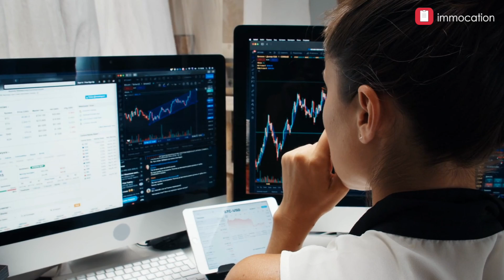10 Tipps, um reich zu werden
Wie kannst du reich werden? Dieser Frage gehen Marco & Stefan in dieser Folge nach. Was verstehen die beiden unter dem Begriff “reich”? Um dorthin zu gelangen, sind Ausdauer und Fokus gefragt. Denn von heute auf morgen reich zu werden, ist nicht realistisch. Worauf solltest du achten und wie kannst du dein Leben selbst gestalten, um langfristig glücklich und zufrieden zu werden. Wie du starten kannst und warum es besonders am Anfang wichtig ist, gut mit dem eigenen Geld zu haushalten, das erfahrt ihr in dieser Folge.

00:00 Einleitung
00:32 Kenne dein Warum
01.05 Eigenkapital aufbauen
01:34 Gib weniger Geld aus
02:01 Zeit in den Vermögensaufbau stecken
02:44 Werde Produktiv
03:30 zweistellige Renditen
04.34 Unternehmerisch denken
06:00 Geh nicht pleite
06:47 Zeit bringt Geld
07:20 Kurs halten
08:24 Suche dir das passende Umfeld

✔️ IMMOCATION FINDEST DU AUCH HIER